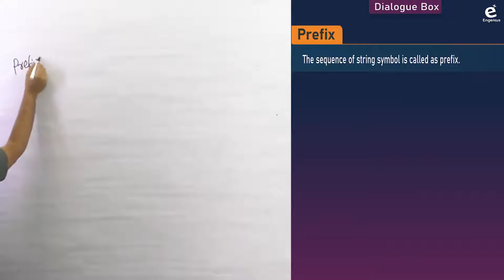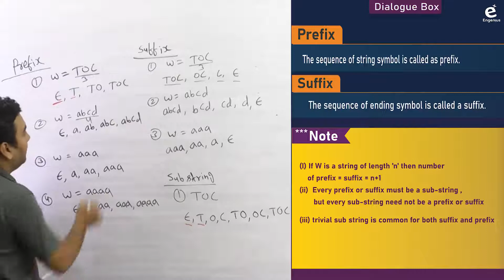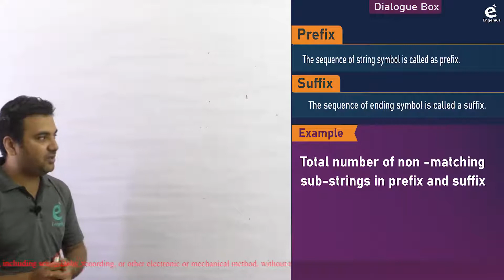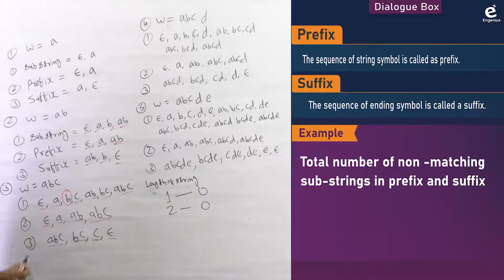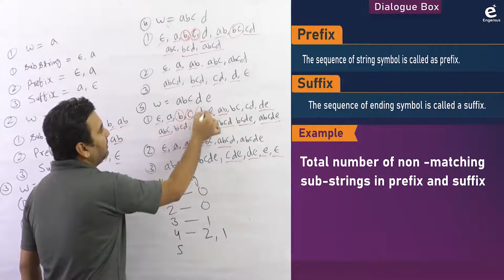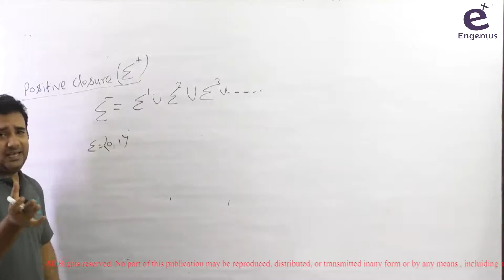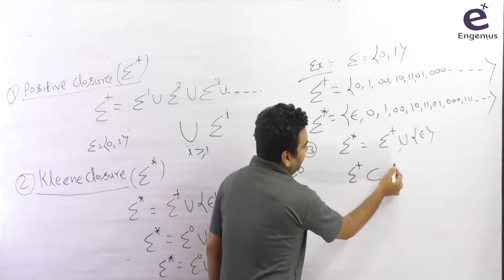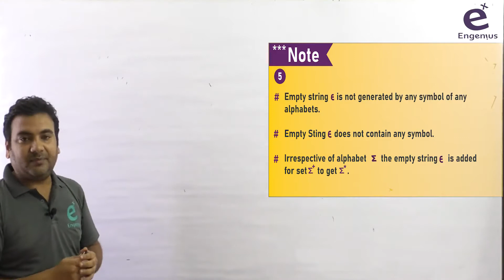TOC Lec.1.3 Prefix,Suffix,Power of Alphabet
TOC :Prefix,Suffix,Power of Alphabet/ Computer Science GATE 2021 /
Login and learn at engenius.in
Contact at 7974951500/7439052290 / 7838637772 / 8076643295 / 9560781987/